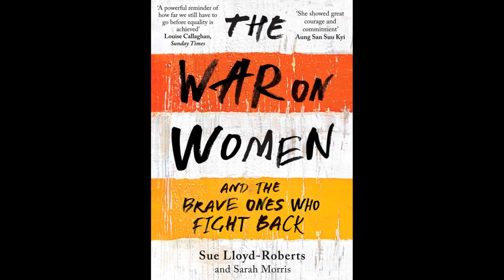SocialMeTooS06E03 YouTube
Gregory